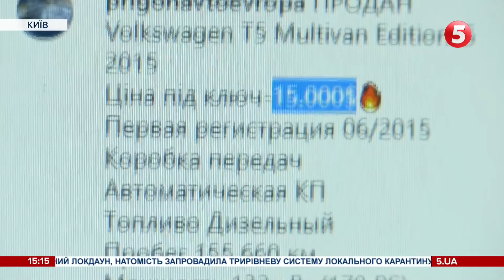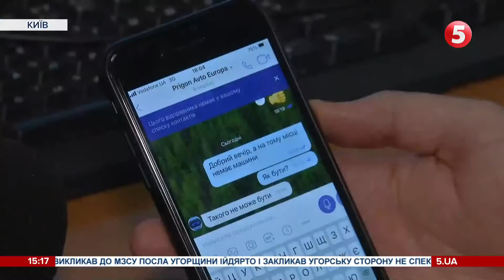Ввезення авто з-за кордону: як не стати жертвою шахраїв? - Експеримент журналіста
Продавали картинку замість машини. В інтернеті шахраї масово дурять покупців машин. Так, нещодавно родину з Києва ошукали на 17 тисяч, і вони мало не втратили ще 100 тисяч гривень. Злочинці розміщують оголошення про продаж автівок із Польщі на сайтах оголошень та в соцмережах. Людей приваблювали невисокі ціни. Проте все це виявилося шахрайською схемою, на яку купилися українці. Мирослав Солонар вирішив провести експеримент і спробував "купити" авто в аферистів. Що з того вийшло - дивіться в сюжеті.